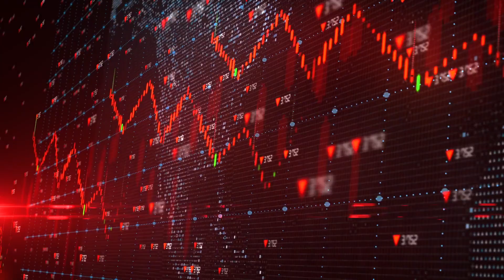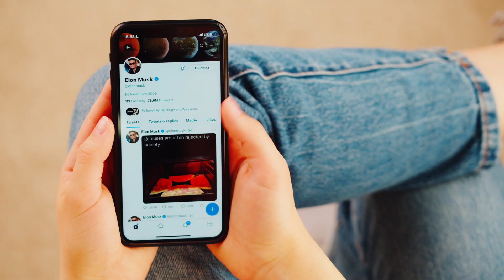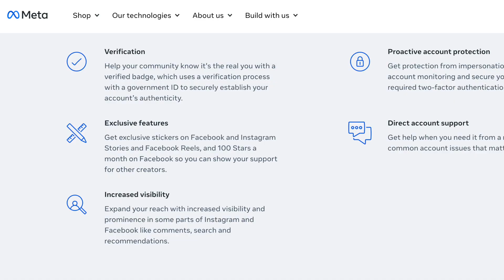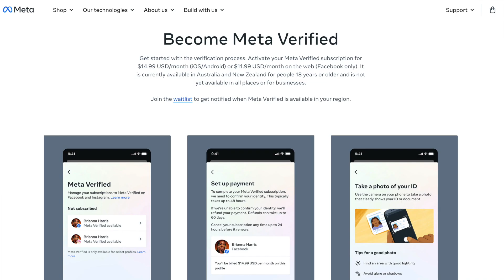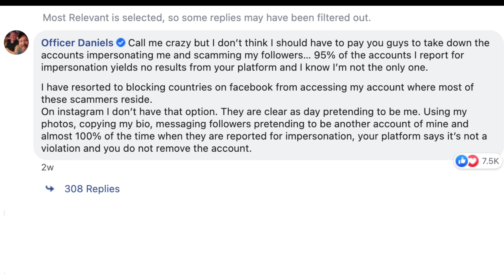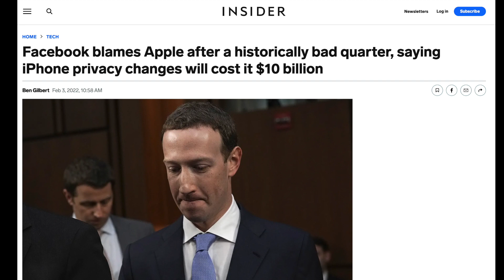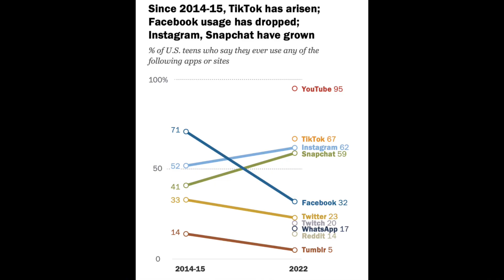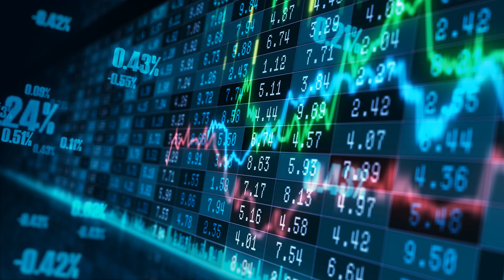Meta Wants to Sell You Checkmarks | Meta Verified Explained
Meta just announced a new subscription service called Meta Verified and it's left a lot people scratching their heads. After a terrible year for Meta, you might be wondering: what is Meta’s plan to get the company back on track and right the ship? Well if you’re Mark Zuckerberg, it appears the answer is to draw inspiration from the only social media company that may have had a worse year than Meta did last year: and that company would be Twitter.

Meta is deciding to essentially copy Twitter’s infamous Twitter Blue subscription model that was introduced last year. Twitter Blue allowed subscribers to pay a monthly fee to have their social media account verified with a blue checkmark along with access to a few other premium features on the platform. It was a very controversial move when Twitter did it and they got a lot of backlash, but apparently Meta saw all of the Twitter Blue controversy and thought to themselves that they needed to get in on the action and that it would be a great idea to do the same thing with Facebook and Instagram.

So on February 19th, Meta announced to everyone’s surprise that it would be introducing a new service called “Meta Verified”. Right now Meta Verified is only available in Australia and New Zealand, but it is supposed to be launched in more countries soon in the coming months. The main perk of the Meta Verified subscription is that you will get a blue verification check mark next to your account name on Facebook and Instagram after going through a verification process.

The verification process requires you to provide a government-issued ID to confirm your identity before you will be approved for Meta Verified. And once your profile is verified, you won’t be allowed to change the profile name, username, date of birth, or photo on your profile without going through the entire verification application process again. Once you go through this process, you’ll get a blue checkmark next to your name to show that you are a verified account. Subscribers also get access to some exclusive stickers, have increased visibility on the platforms, direct access to company support, and increased security features. Meta Verified will cost $14.99 a month on iOS and Android and will cost $11.99 a month to purchase on the web which is pretty pricey. But here’s the kicker, one subscription won’t even cover both Facebook and Instagram. In order to get verified on both platforms, you have to buy separate subscriptions for each platform which could cost you around $30 a month.

In addition, because the verification system requires you to verify your identity using a government issued ID, anyone that subscribes is now giving Facebook and Instagram even more personal information.

Many have been critical about the subscription for many different reasons – among the most prominent criticisms are that Meta is basically putting priority customer support and security features behind a paywall. Previously functionality like this was accessible by anyone, but now they are essentially being reserved for subscribers.

Part of the reason Meta is likely rolling out this subscription service is because their advertising revenue has been struggling in recent quarters. One of the major reasons for this is that Apple released iOS version 14.5 which changed the iPhone’s default privacy settings so that users would be opted out of data sharing by default with apps. This meant that Apple iOS users by default wouldn’t have any of their data shared with Facebook unless they explicitly agreed to share it – this change instantly destroyed a lot of the ad targeting capabilities Facebook’s advertising buyers had relied on for years. Facebook said that this one change from Apple would result in a roughly $10 billion dollar hit to its revenue in 2022 which is a massive impact. And despite the rebranding and new focus on the metaverse, the real money maker for Meta has always been advertising and it will continue to be that for the foreseeable future. In the last quarter of 2022, advertising made up over 97% of their total revenue for the quarter.

So this Meta Verified subscription service seems to be an attempt to further monetize their existing user base and to diversify their revenue away from the advertising the company relies on so heavily. It remains to be seen if Meta Verified will contribute in any meaningful way to the company’s revenues in the future – I personally am very skeptical that many Facebook and Instagram users will end up using it since it’s a pretty expensive offering for relatively little benefit, but only time will tell where it goes.